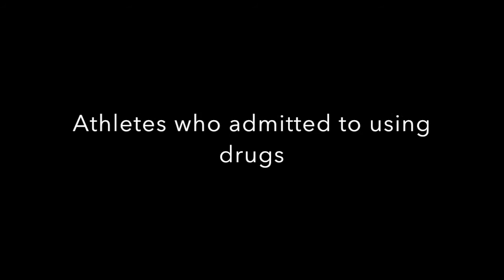How To Tell If Someone Is Natural or Enhanced (Steroids)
How do you know if they are using drugs or natural?  Hint-Its very hard to determine.